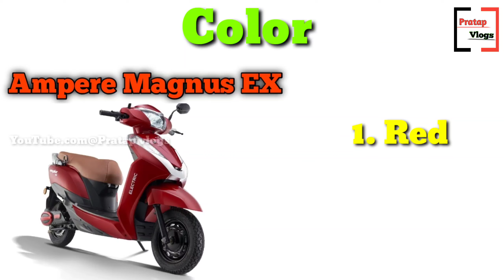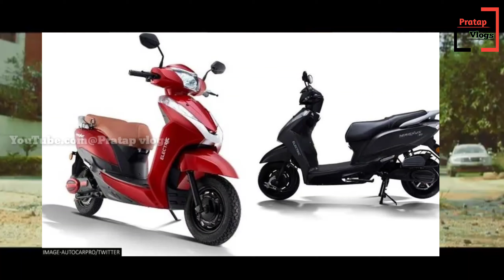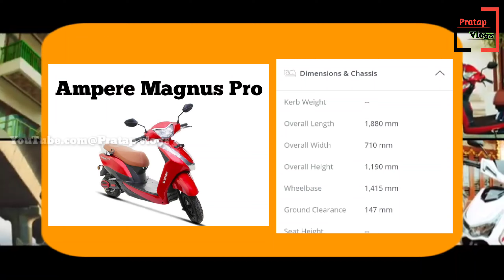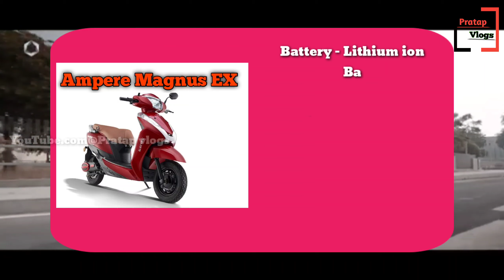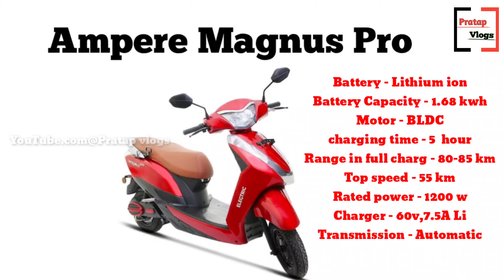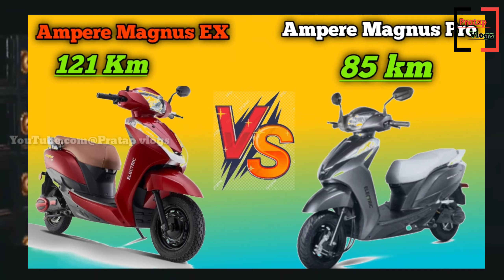🔴Ampere Magnus EX V/S Ampere Magnus Pro | Range | Motor Power |Charger All details Ampere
AmpereMagnusEXv/sAmperemagnuspro

    🛵🏍️🚕  Pratap vlogs 🚕🏍️🛵

                   Voice Made   Pratap Sahoo
                    Edit made     Pratap sahoo
           Owner of This Chanel Pratap sahoo

● इस video जो photo Video का इस्तेमाल हुआ है सब Internet के मदद से मिला है अगर आपको लगता है की आपके image या video का हमने इस्तेमाल किआ है तो हमे संपर्क करे

 ● हमारे chanel आपको नई नई electric vehicles की News देता है तो हमारे chanel को Subscribe करके Bell icon को दबा दे ताकि आपको update Electric Scooter ,Electric Bike, Electric car की जानकारी पहले मिल सके